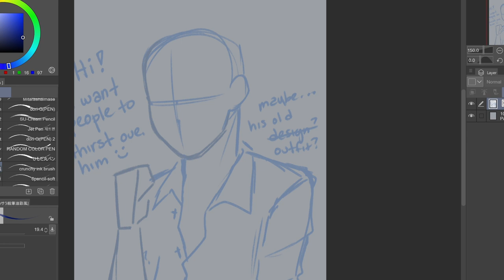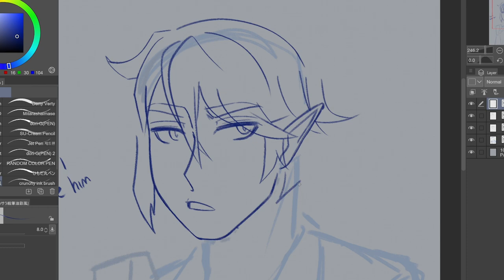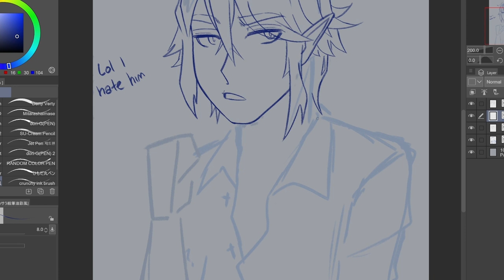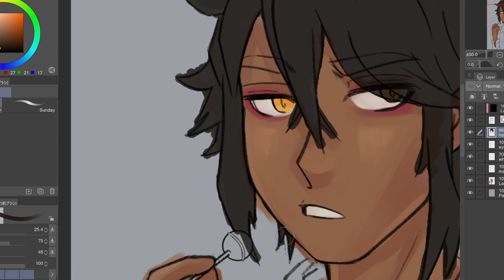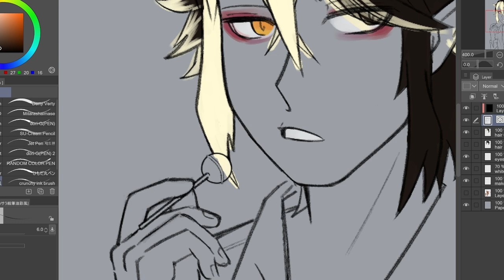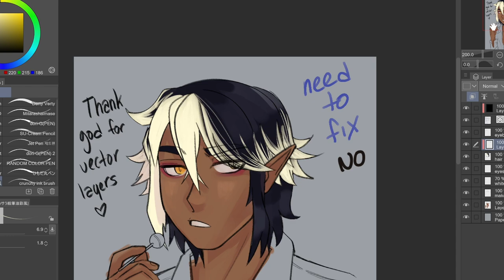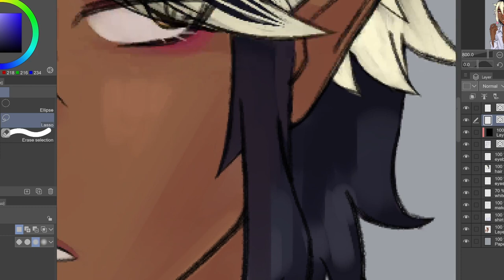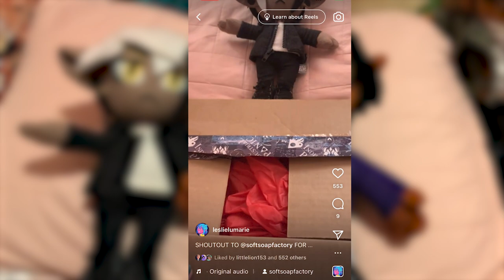Re-Designing Luca and Rambling (Positive)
HAPPY NEW YEAR this wasn't planned at all though. Just wanted to give my boy a haircut and weird dye-job.

word. by
Take it Easy by Aryll Fae
Stars and Constellations by Sarah, The Illstrumentalist
End Card Music by 556pm:
♕TOOLS I USE:
Art Program: Clip Studio Paint
Tablet: Wacom MobileStudio Pro 16”
Screen Recording: OBS
Camera: Canon Powershot G7 Mark II
Microphone: Blue Yeti
Video Editor: Adobe Premiere Pro